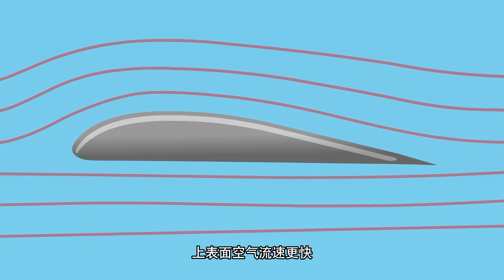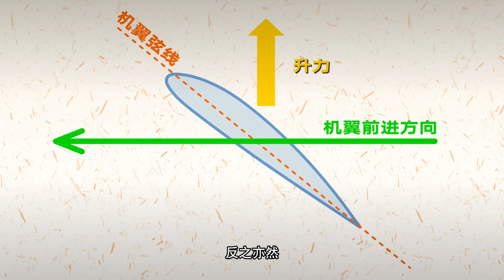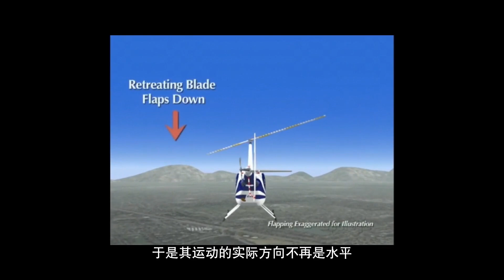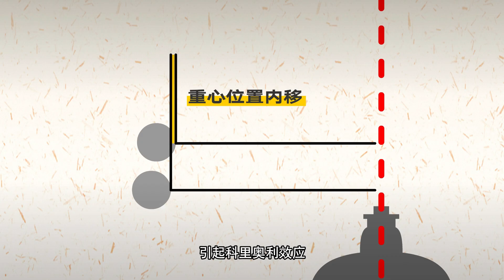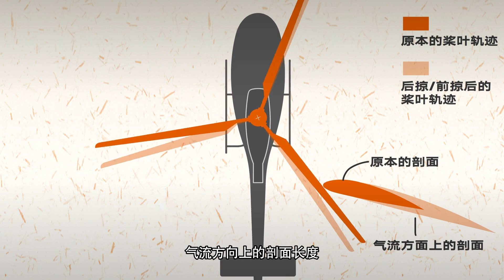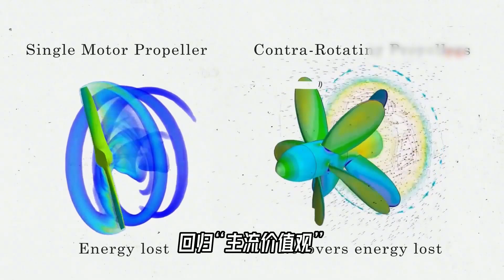甩的越乱飞的越稳，图-95硬是用螺旋桨飞出了喷气式的水平，它是怎么做到的？【科学火箭叔】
本频道制作的所有视频都是为了向观众传递有趣的科普知识，绝对符合平台的使用政策。 甩的越乱飞的越稳，图-95硬是用螺旋桨飞出了喷气式的水平，它是怎么做到的？